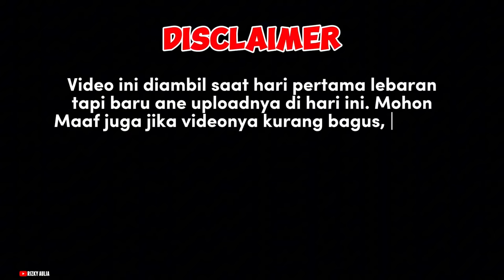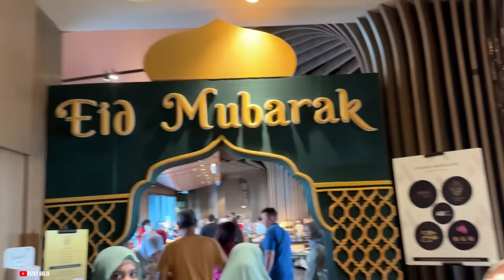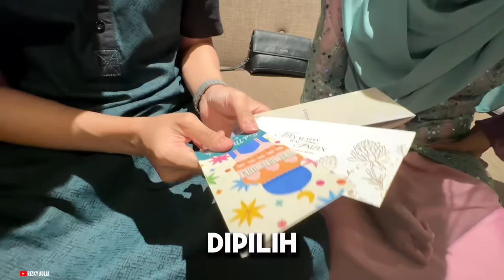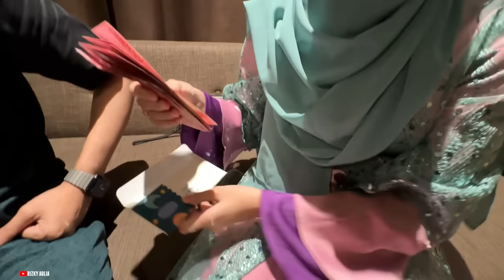OH JADI INI YG DILAKUKAN AL RIZKY SAAT LEBARAN🗿🗿🗿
Video ini diambil sebelum lebaran ya sohib2 ane, ini ane baru uploadnya aja sekarang, mohon maaf kalo video nya kurang bagus, karena ane baru pertama kali ngevlog